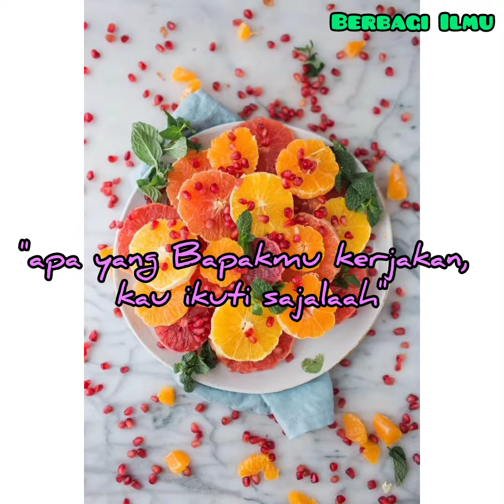Ceramah Lucu KH Zainuddin MZ - "Kisah si Ucok"